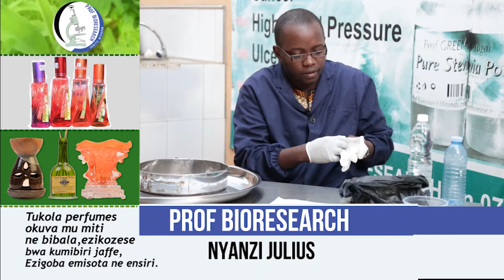COTTAGGE INDUSTRIES WITH OMUKENKUFU NYANZI JULIUS Part 1(one)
This video shows how to start an industry with little or small capital.